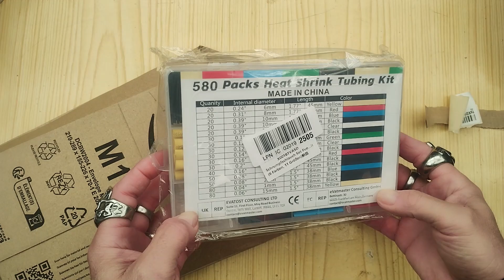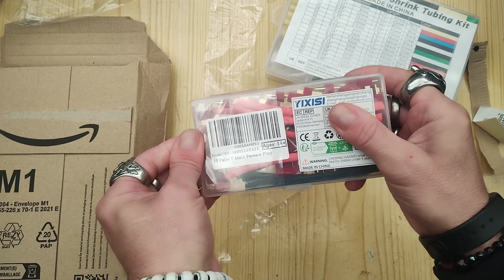Termoretráctil y conectores en T para proyectos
Termoretráctil para cables 580 Piezas
25 Pares de conectores en T macho y hembra con 1m tubo termoretráctil